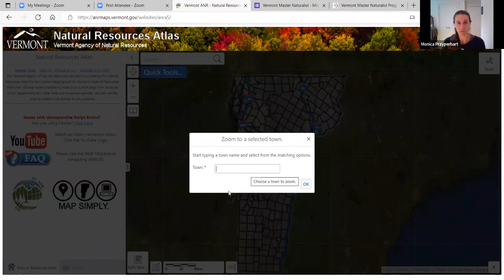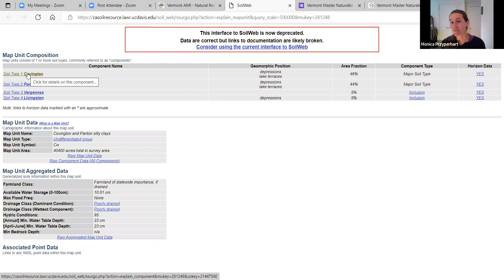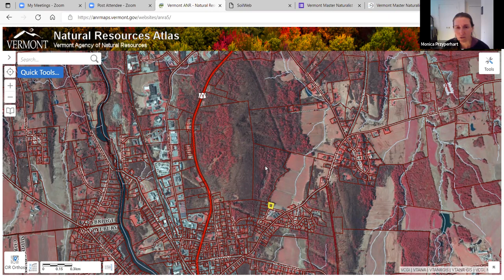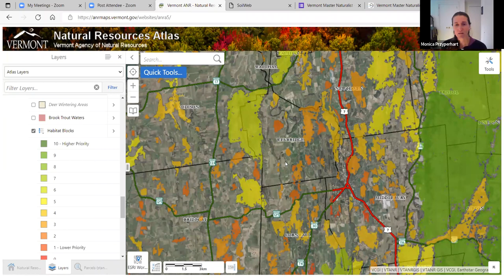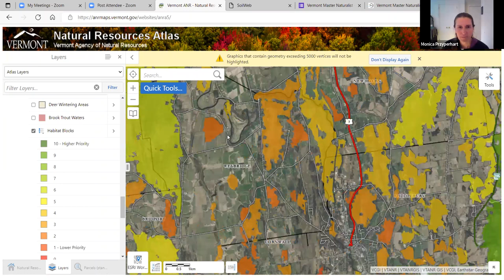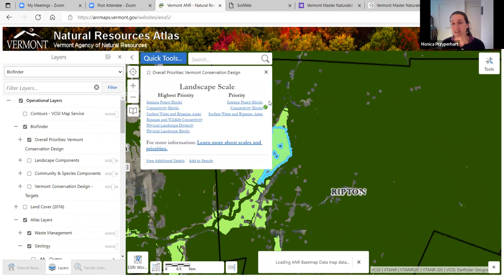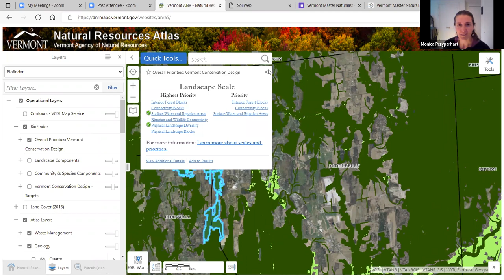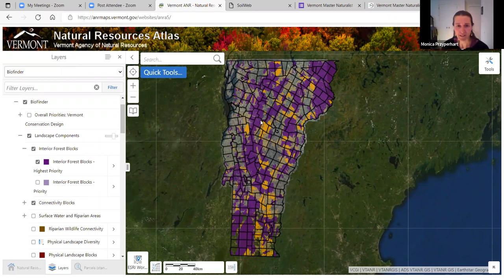VT ANR Atlas for Landowners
Have you ever wondered how wildlife are likely to travel in the forests around you, through the Champlain Valley, and connect with a larger network of habitats across the state and region?  In this webinar, Monica Przyperhart leads participants through the VT Agency of Natural Resources Atlas with an eye toward map resources applicable to private landowners in the Champlain Valley.